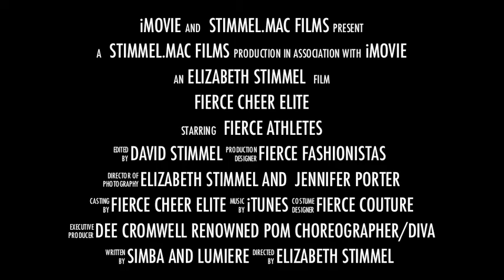FIERCE ATHLETES IN ACTION TRAILER.m4v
FIERCE CHEER ELITE SEASON  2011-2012